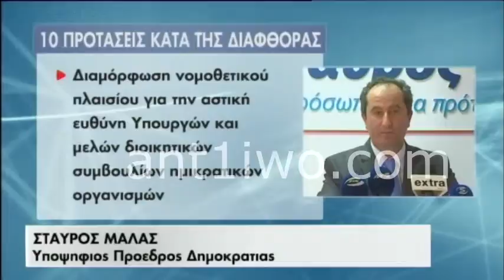101212 μαλας διαφθορα